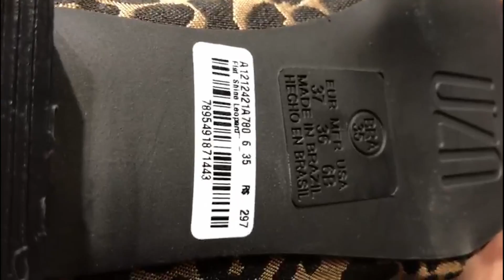COMPRINHAS || PROMOÇÃO CALÇADOS || UZA SHOES || 18 DE JUNHO DE 2018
Oiiie amores, Promoção calçados de inverno na UZA SHOES 18 DE JUNHO DE 2018 !